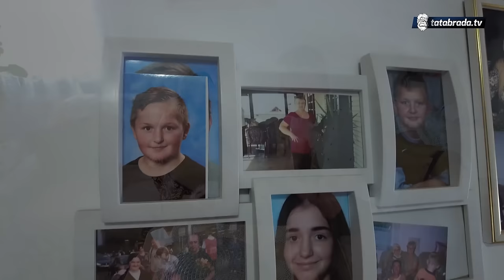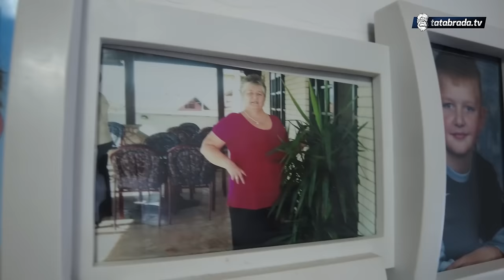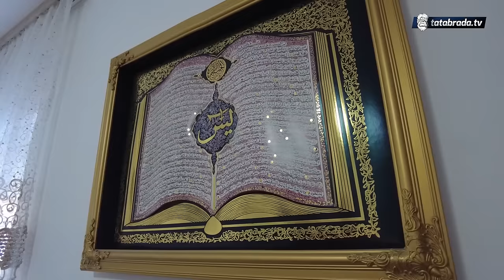Nani Dervi ispunjena NAJVEĆA ŽELJA!